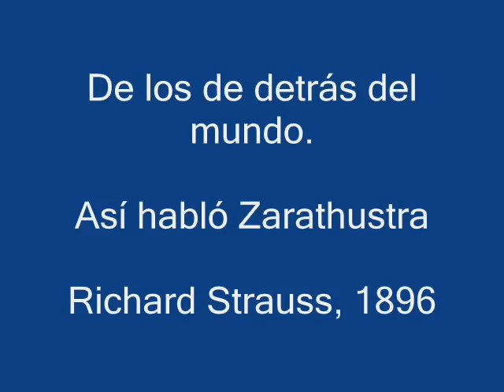De los de detrás del mundo. Richard Strauss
Of the Backworldsmen. Von den Hinterweltlern
Así habló Zarathustra, 1896.